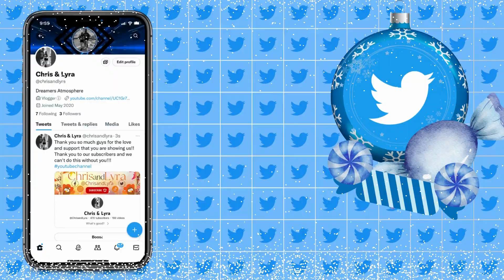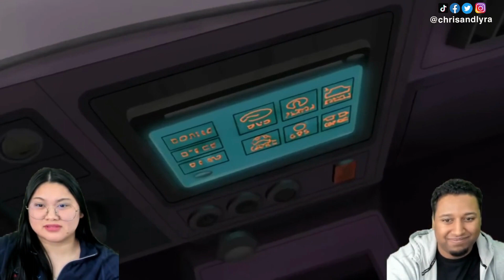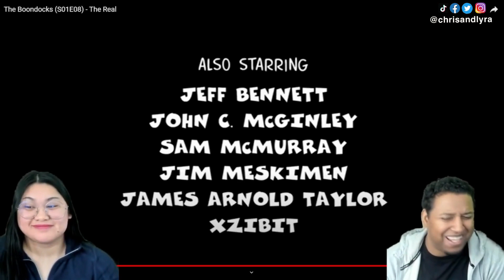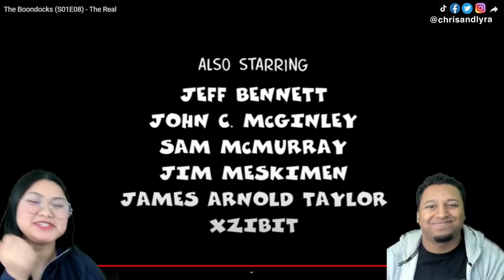The Boondocks *S01E08* - The Real | Couple Reacts